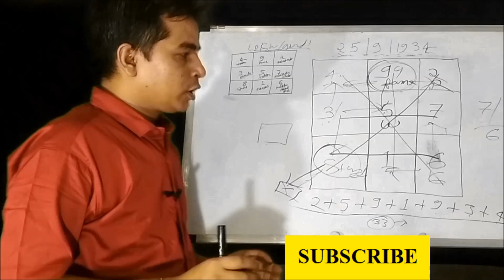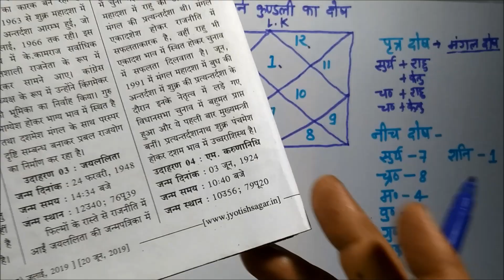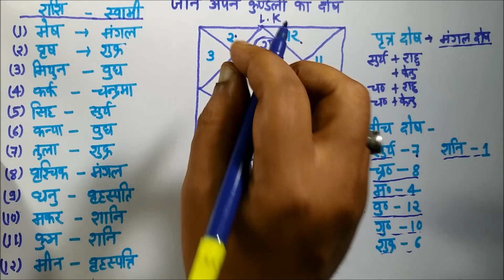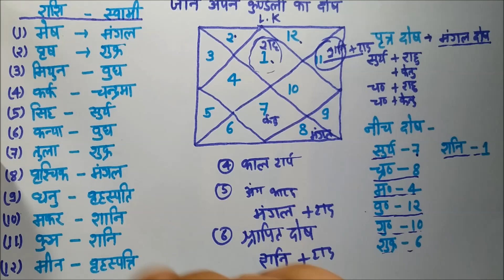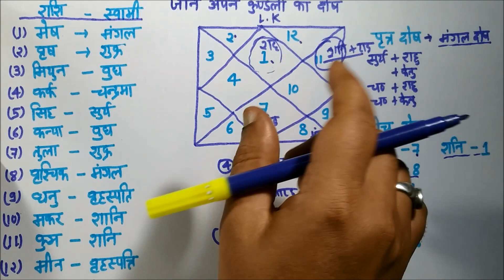जानें अपनी कुंडली के दोष व उपाय, बिना किसी गुणा गणित के || EASY TO LEARN || Kundli kaise dekhe -9.1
HELLO
    1- ASTROLOGY
    2-VASTU
    3-TAROT
    4-PALMISTRY
    5-NUMEROLOGY
    6-Samudra Shastra
    7-Vastu Tips For Home
    8-Chmatkari Samadhan
Kundali ke BureYog | Yog in Janampatri
कुंडली में कौन सा ग्रह अच्छा है कौन सा ग्रह खराब है ऐसे जाने || astrology |
Kundli kaise dekhe PART -1 ,कुंडली से स्वयं जानिए  अपना भूत काल और भविष्य काल your life story BY GHAR SANSAR